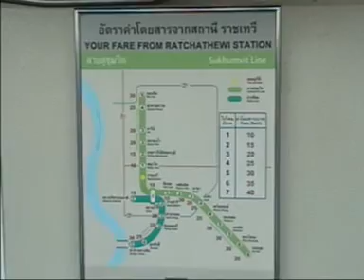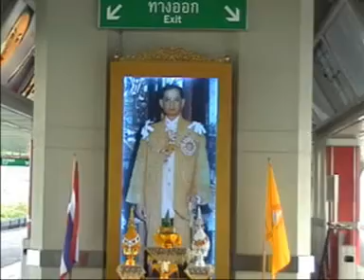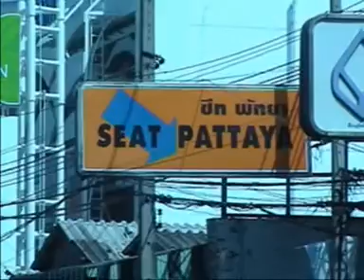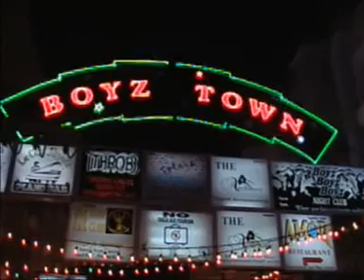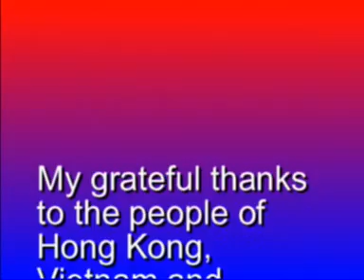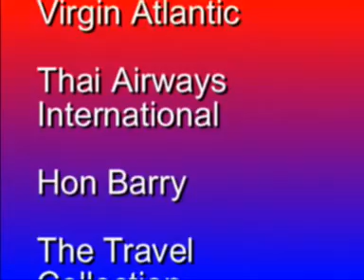Thailand: (Part 3 of "My SE Asia Trip 2001")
Part 3 of my trip to SE Asia in Nov/Dec 2001.